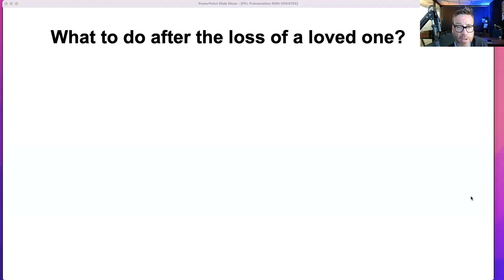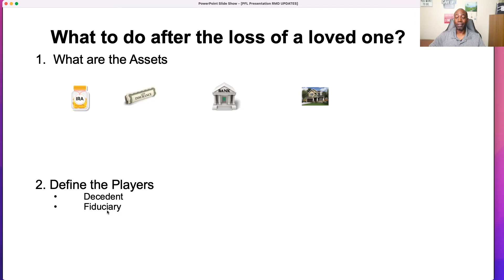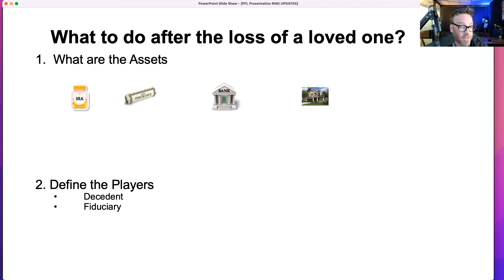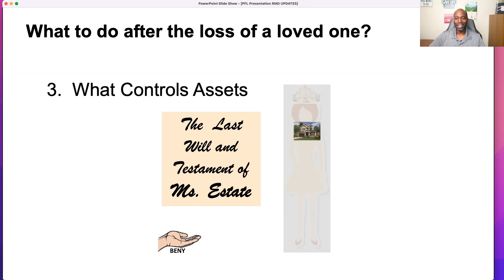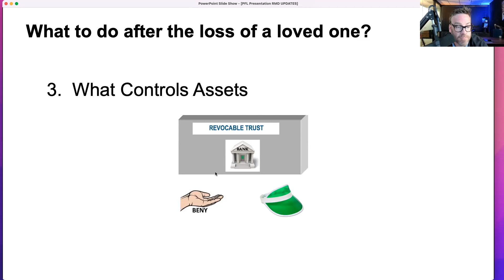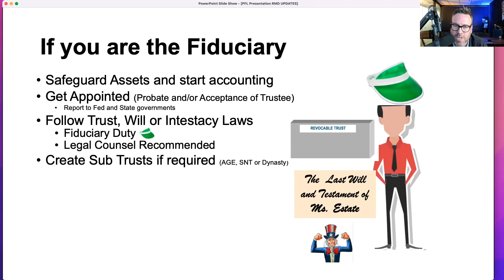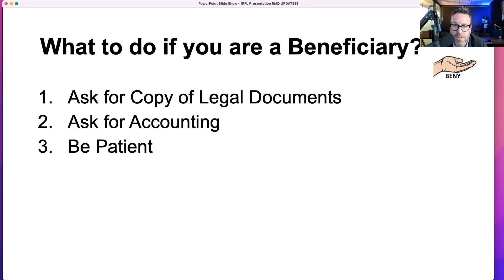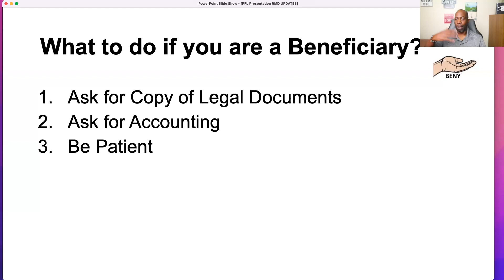What To Do After The Death of A Loved One To Settle An Estate In Arizona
Welcome to Probate in Arizona. Today I’m speaking with my friend Rilus Dana of Rilus Law he’s a probate and estate planning attorney licensed here in Arizona and California.

Today were talking about what to do after the death of a loved one and how to settle an estate in Arizona. When someone passes away settling the estate can be very involved and confusing process. However it’s a task that needs to be done. Assets in the estate need to be distributed, debts of the estate need to be settled and taxes need to be paid.

Being assigned or appointed the personal representative of an individual’s estate in Arizona can be a daunting task. When a loved one dies, someone will have to take care of debts and distribute assets. If the deceased had property here is Arizona such as a house, a car or financial accounts without named beneficiaries or heirs, someone will need to do the necessary paperwork to become the personal representative to settle the estate to pass on assets to the rightful heirs of the estate.

When someone passes away without a Will or an Estate Plan, like having a Trust,  the person died intestate and the Arizona intestacy laws and the courts will decide the fate of all the assets in the estate in Arizona.

If there is no estate plan meaning there is no will or just a Will (but no Trust) the estate will possibly have to go through probate in Arizona. Probate is simply the process of an Arizona probate court validating a Will and appointing a personal representative who will  distribute assets. If the person who passed away has a Trust, then probate in Arizona could be skipped entirely.

Once you’re appointed as the personal representative you can begin the process of managing and settling the estate.  In legal terms, an estate in Arizona is the collection of assets and debts left behind by a decedent.
The estate settlement process is the legal process of disposing of the assets, paying the debts, and addressing any other questions or legal issues that arise, such as who becomes the owner of the decedent’s pets or who is legally responsible for caring for any young children who were in the decedent’s care.

If you need the services of a probate or estate planning attorney you can reach out to Rilus Dana below.

or @RilusLaw

The best way to protect yourself and your family to is to have a proper estate plan set up to avoid probate in Arizona.